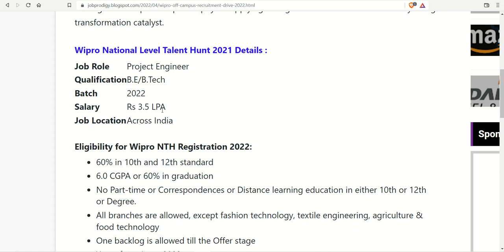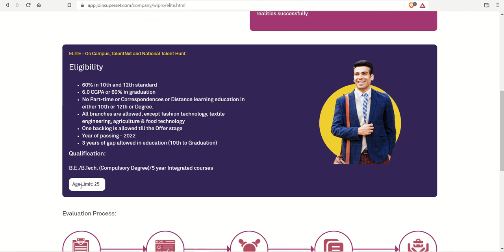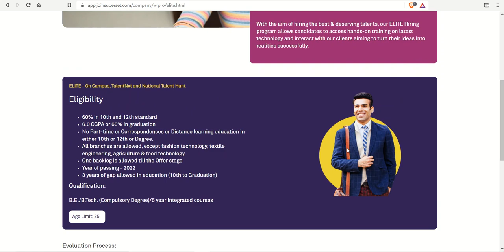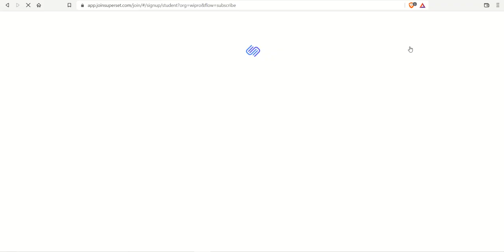Wipro Off Campus Recruitment Drive 2022 | Wipro Elite | Freshers | Project Engineer Across India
Adani Power Recruitment 2022 | Diploma/B.E/B.Tech | Adani Recruitment 2022 | Freshers Job

work From Home
Latest Engineering Job 2022
Fresher Job for Engineer